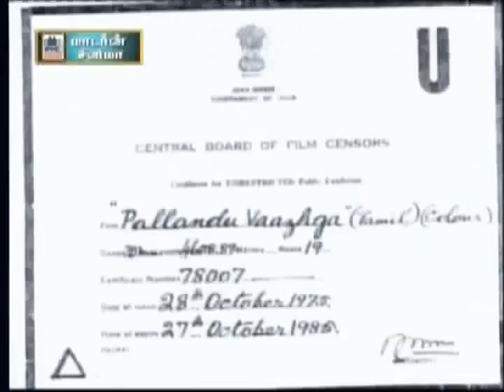pallandu vazhga | MGR colour sandai katchi | MGR fight | பல்லாண்டு வாழ்க படத்தின் சண்டை காட்சிகள்